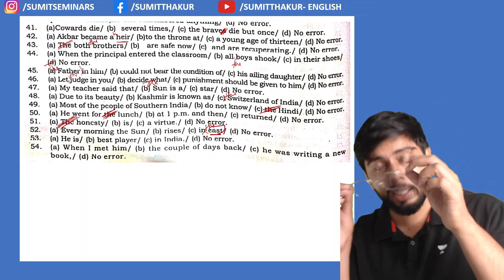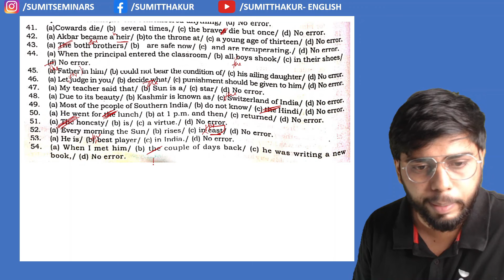'Articles' Error Detection Practice in General English - English for Entrance with Sumit Thakur #50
go through the playlist below

You can join our Telegram Group for all the latest updates.

For Entrance Exams
For Guidance

Join us soon for Revision & Notes

Username: SUMITSEMINARS

You can strengthen your English Grammar & Speak with our videos.